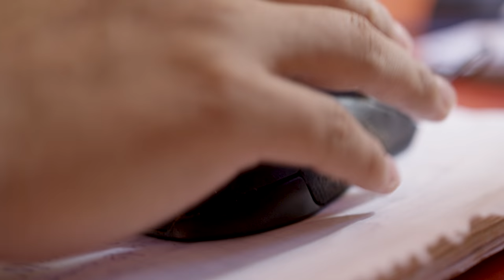2017 HCT Summer Championship - Empanizado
Empanizado burst onto the Hearthstone scene this year with the HGG Mexico team. Find out what makes this aspiring Hearthstone pro tick, and the origin behind his nickname.